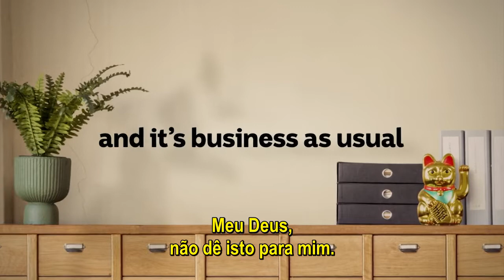Fisk - 2ª Temporada (2022) | Trailer Legendado